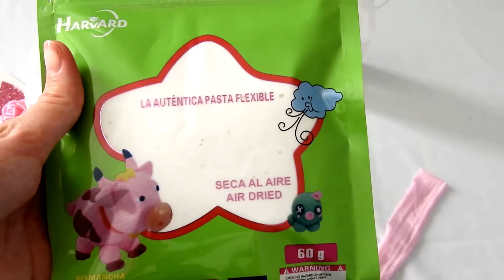COMO HACER UN atrapasueños de unicornio, hazlo tu mismo DIY dreamcatcher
COMO HACER UN atrapasueños de  unicornio, hazlo tu mismo DIY en este video tutorial te enseño como puedes hacer un atrapasueños de unicornio de manera fácil y sencilla

*** MIS REDES***

Hasta pronto!!